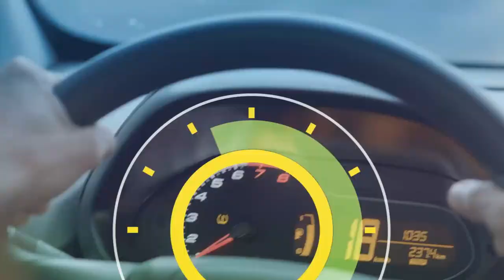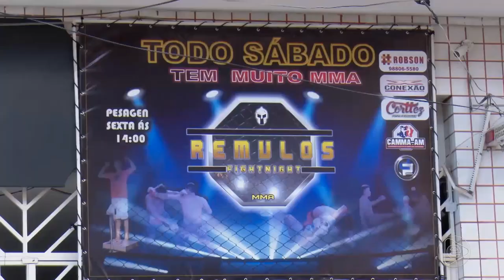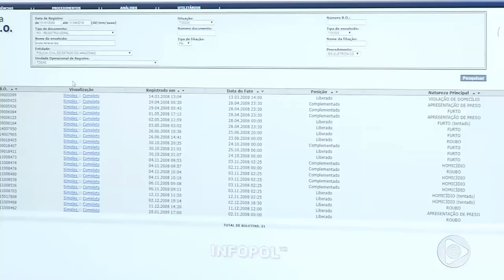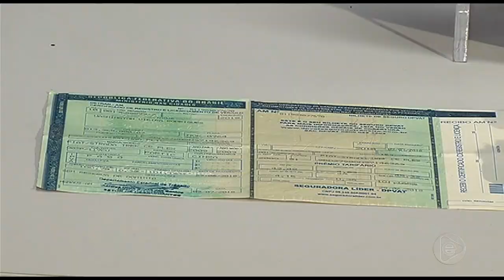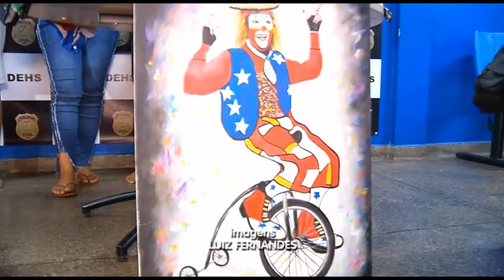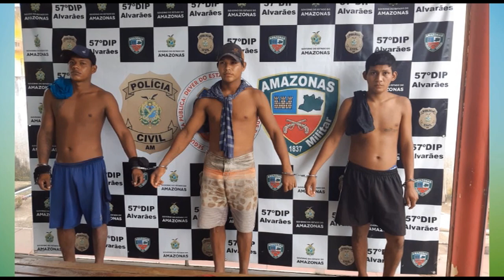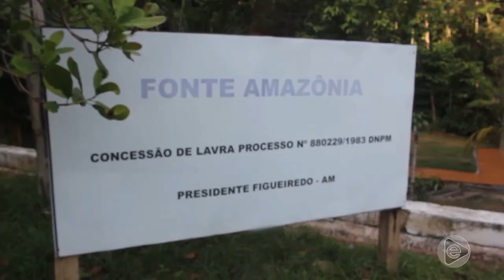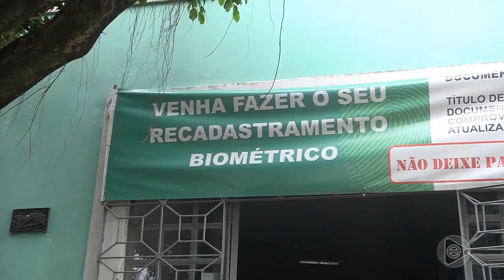6 Horas Notícias – 12 04 2019 01º Bloco